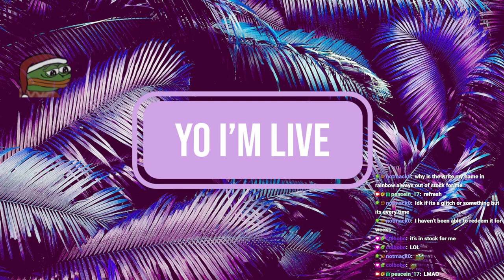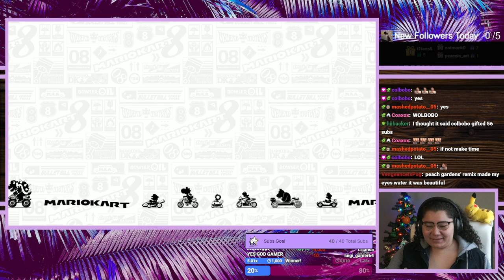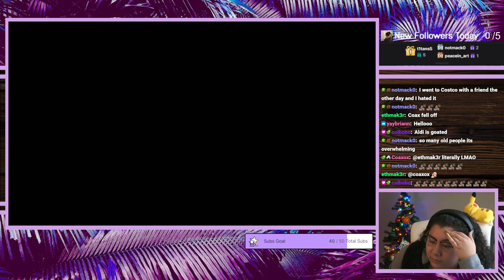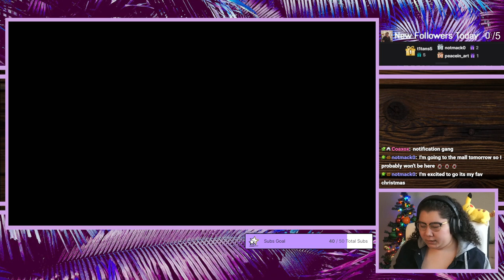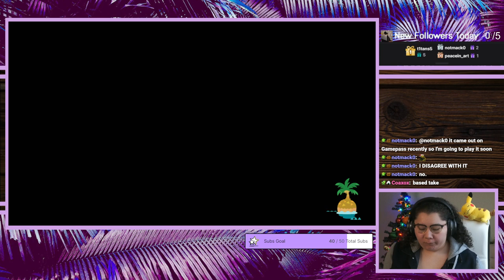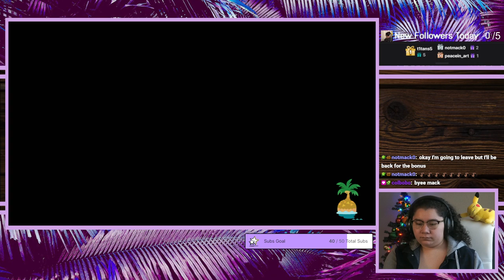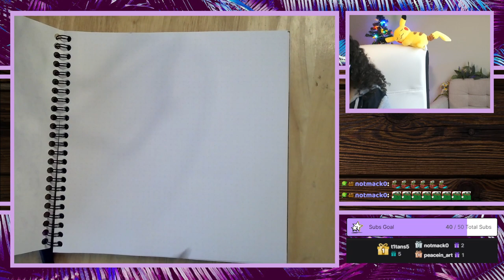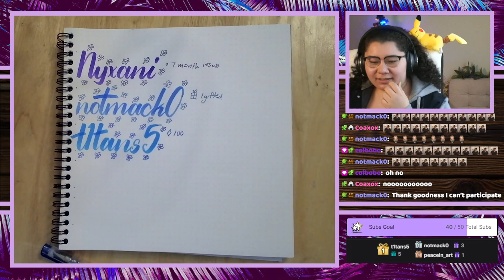12/7/22 BLIND REACTION TO WAVE 3 DLC! YES, I'VE AVOIDED ALL SPOILERS! - MK8 Deluxe, ACNH, YLYL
Time Stamps
00:00:00 Starting Soon
00:05:20 Intro
00:09:00 MK8 Deluxe
02:11:00 ACNH
03:07:00 YLYL
03:17:00 Thanking Subs Calligraphy